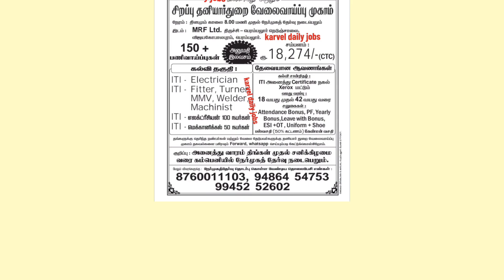Perambalur District job fair 2024#perambalur#iti#mmv#welder#fitter#machinist#electrical#MRF#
Perambalur District job fair 2024#perambalur#iti#mmv#welder#fitter#machinist#electrical#
HR contact